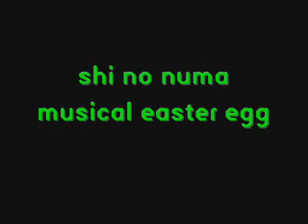shi no numa musical easter egg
how to activate the musical easter egg on shi no numaand the the dead air achievement